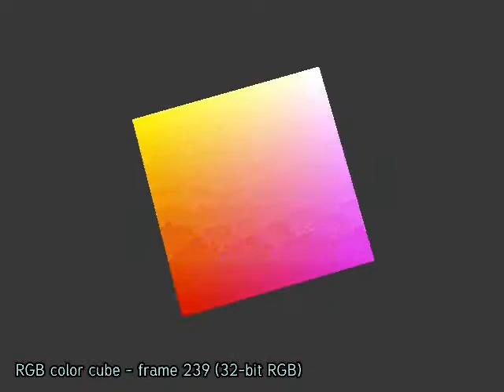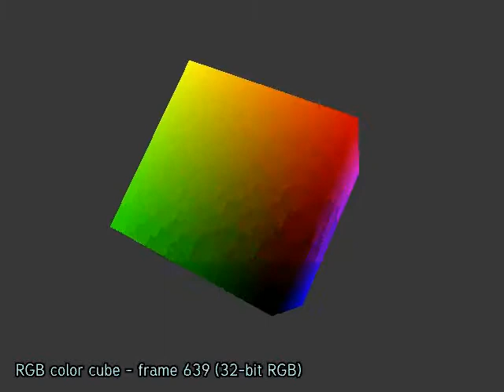Joe Satriani - A Celebration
Track n.11 from the album "Unstoppable Momentum"